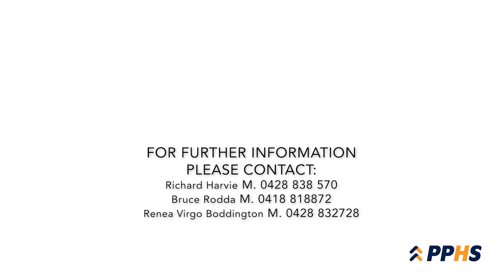ROESTON PARK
PPHS
Expressions of Interest close 2pm on 25/11/2022